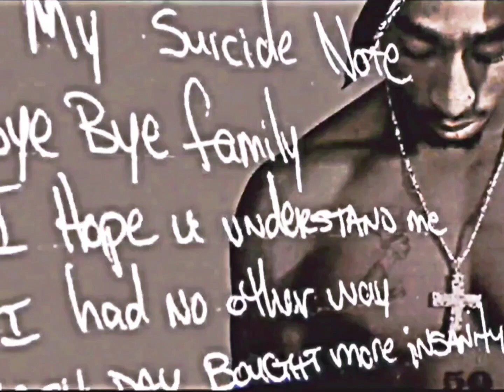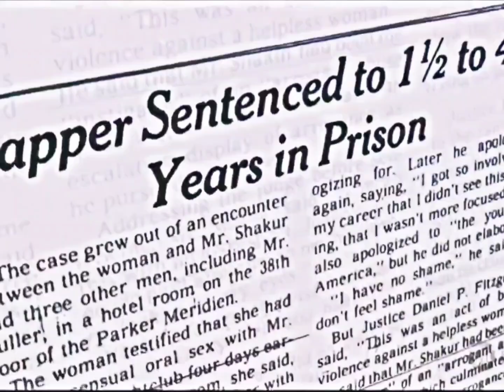Makaveli - Hail Mary (Wizzattz)(OG Vibe)[HQ Extreme Bass Boosted][AE Audio Surround Sound] 4K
"Hail Mary" actrully only took me 15, 20 minutes to create the whole beat. I just came to work one day, I was feeling good. I was sitting behind the boards. I just touched afew sounds man, and it was like done. And so an enginner came into the room where Iworked, and he heard the track--I told him to put the headphones on. He looked at me like"Damn, Hurt! This sounds like a hip-hop funeral, man" When I do stuff, I don't be feeling itlike everybody else, I guess 'cause it's me. He said, "Why don't you let Tupac hear this?' WhenTupac heard it, he really didn't say nothing but "Gimme that." I left the studio and when Icame back the next day, everybody from the security guard to the phone lady to the engineer--Everybody ran up to me like, "Wait 'till you hear what this nigga done laid down over your trak." When I heard it, I didn't think it was a hit. I was like "Why is Tupac laying this stuff down over my track?" We all had a listening party for the album, and 'Pac was loving everysong but when they played that song, he just went though a thing. He Threw his hand up inthe air with his Hennessy bottle. He threw his hand up in the air like he ruled a nation.

Makaveli – Hail Mary (OG) feat. The Outlawz & Prince Ital Joe
Date: July 08, 1996
Producer: Hurt-M-Badd
Studio: Can-Am Studios, Tarzana, California
Written By: 2Pac, Hussein Fatal, Hurt-M-Badd, Prince Ital Joe, Kastro, Yaki Kadafi & Young Noble
Performance Rights: ASCAP & BMI
Recorded At: Ameraycan Studios (North Hollywood)
Executive Producer: Suge Knight
Assistant Engineer: Lance Pierre
Engineer: Tommy D. Daugherty